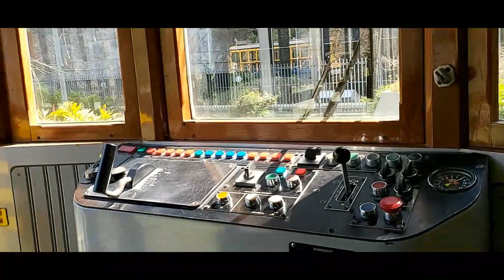Bonde de Santa Teresa nos Arcos da Lapa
Gravado nos dias 13/07/2021 a 16/08/2021

Ficaria extremamente grato se junto com seus comentários deixassem seus likes e adicionassem meu canal.

Muito obrigado.